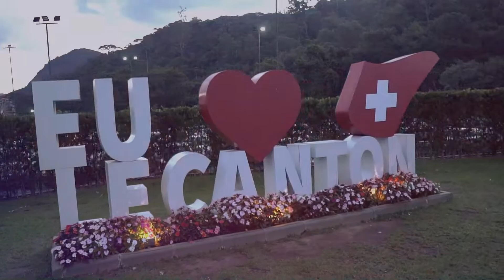DESTINO MÚSICA COM SHOW DO NANDO REIS